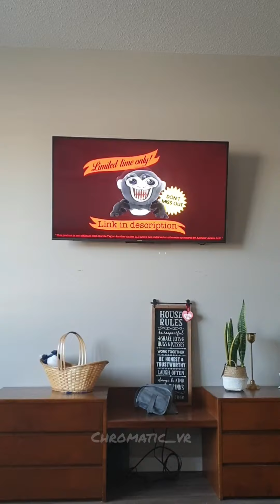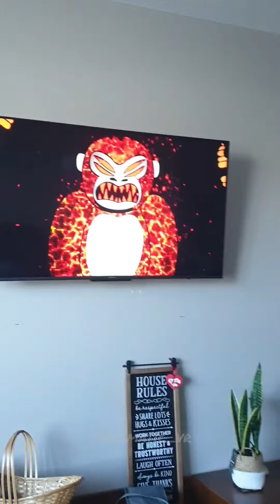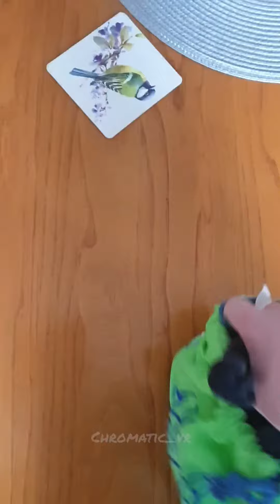No way...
And yes, I'm in Canada